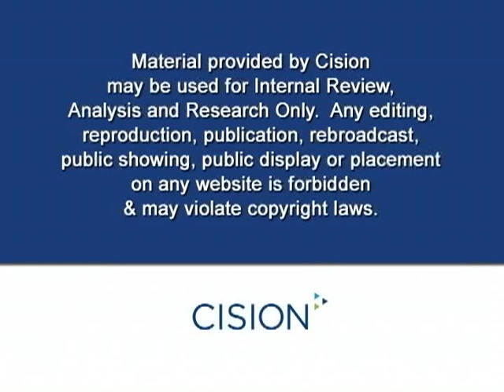Hula Chess on TV